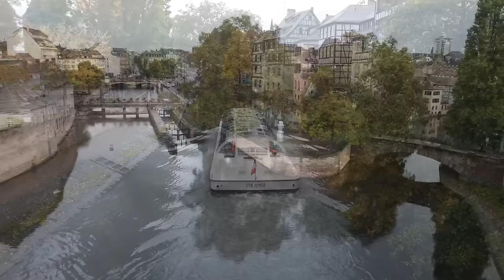"Exploring the Charming Streets of Strasbourg: A Journey through Time"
Welcome to Strasbourg, the capital city of France's Grand Est region. In this video, we'll take a journey through time as we explore the charming streets of Strasbourg. Are you ready?

Our adventure begins in the heart of the city, at the famous Cathédrale Notre-Dame de Strasbourg. This magnificent Gothic masterpiece stands tall and proud, captivating visitors with its intricate details and stunning rose windows. It's a perfect place to start immersing ourselves in the rich history of Strasbourg.

As we wander through the narrow cobblestone streets, we encounter the picturesque neighborhood of La Petite France. This district is known for its half-timbered houses, flower-filled balconies, and enchanting canals. It feels like stepping into a fairytale, where every corner offers a delightful surprise.

Next, we make our way to the historic Palais Rohan. Once the residence of cardinals and bishops, it now houses three impressive museums. From art to decorative arts and archaeology, these collections offer a glimpse into the past and showcase the cultural richness of Strasbourg.

Our journey through time wouldn't be complete without a visit to the Kammerzell House. This iconic building dates back to the 15th century and is a true architectural gem. Its intricate woodwork and beautifully carved facade tell tales of Strasbourg's prosperous past.

As the sun sets, we find ourselves at Place Kléber, the main square of Strasbourg. This bustling hub is perfect for people-watching or simply enjoying a delightful meal at one of the many charming restaurants. The atmosphere here is truly electric, buzzing with the energy of the city.

Lastly, we can't leave Strasbourg without mentioning its famous Christmas market. With its charming chalets, sparkling lights, and festive cheer, it's no wonder that Strasbourg is known as the "Capital of Christmas." It's an experience that will warm your heart and create lasting memories.

Thank you for joining us on this journey through time in Strasbourg. We hope you enjoyed exploring the city's charming streets and discovering its rich history. Until next time, continue exploring and embracing the world around you.